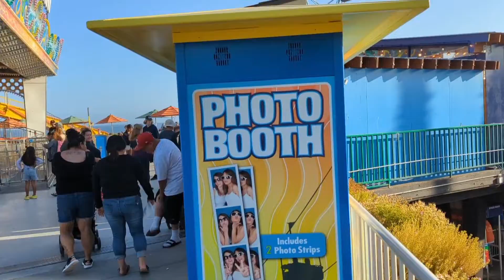Santa Cruz Beach Boardwalk Jul 17 2022 Sunday 1 of 2